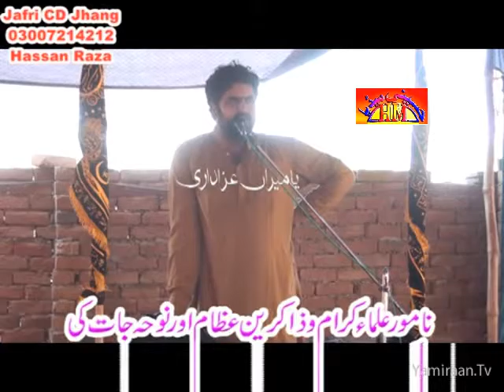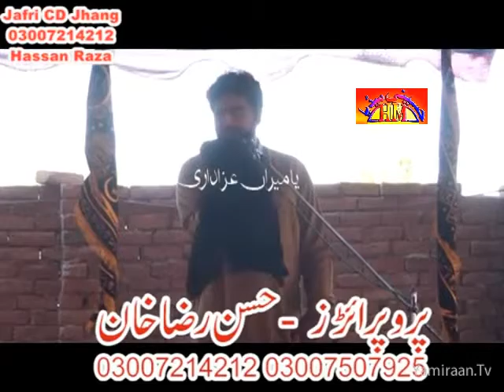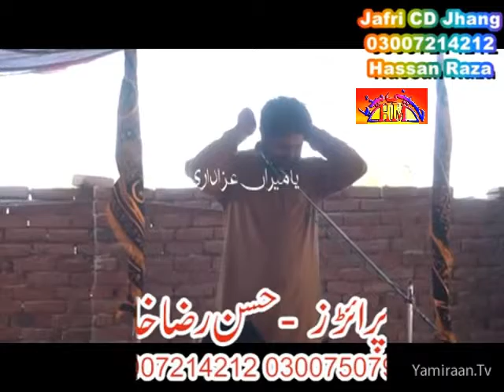Zakir Gayoor Sabir Behil | 8 Muharram 1437-2015 | Basti Hussain Abad